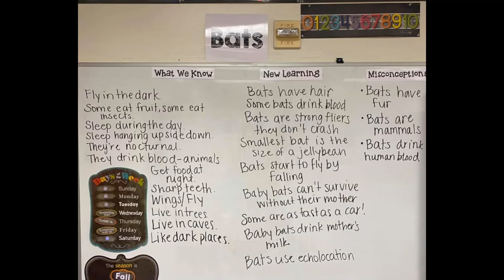WLC Explorer's Kindergarten Journey